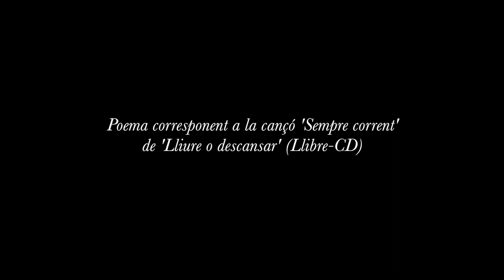Jo Jet i Maria Ribot - poema corresponent a 'Sempre Corrent' recitat per l'Eulàlia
L'Eulàlia ens va obrir les portes de casa seva per gravar 'a pèl' la cançó 'Sempre corrent' inclosa en el disc 'Lliure o descansar.

Ella mateixa recita el vers que emmarca la cançó en el llibre-cd 'Lliure o descansar'.

Gràcies!

jojetimariaribot.cat